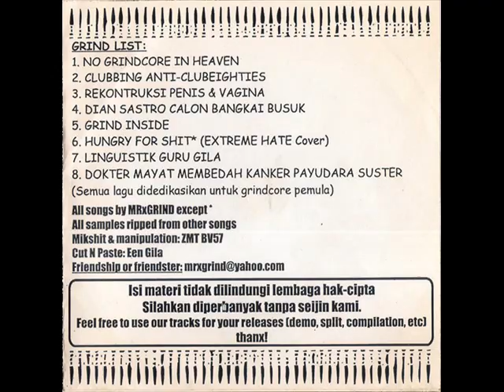MRxGRIND - Grind Demo (2005) FULL DEMO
GRIND LIST:
1. No Grindcore In Heaven
2. Clubbing Anti-Clubeighties
3. Rekontruksi p*nis & V*gina
4. Dian Sastro Calon Bangkai Busuk
5. Grind Inside
6. Hungry for Shit* (EXTREME HATE cover
7. Linguistik Guru Gila
8. Dokter Mayat Membedah Kanker Payudara Suster